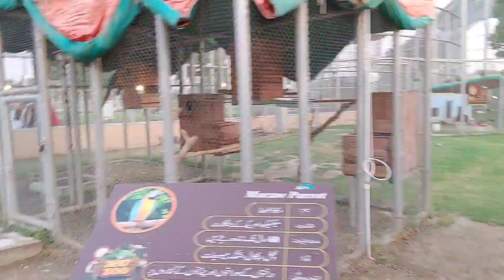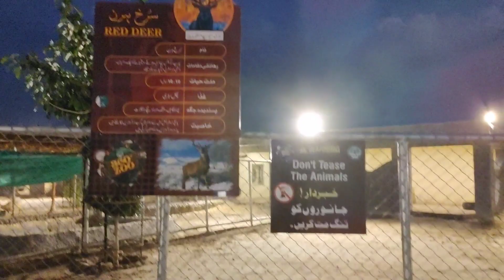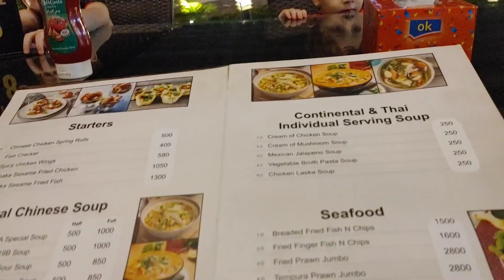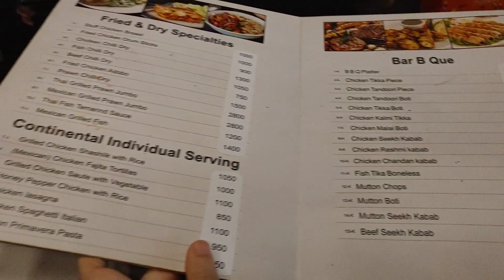Mere bachay aese bht khush hotay hain|| A visit to DHA zoo and food court